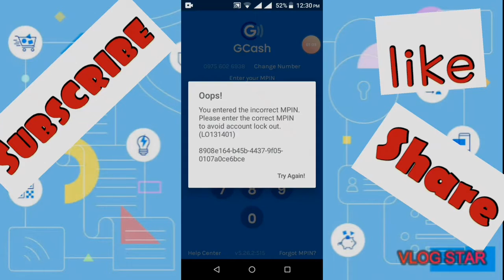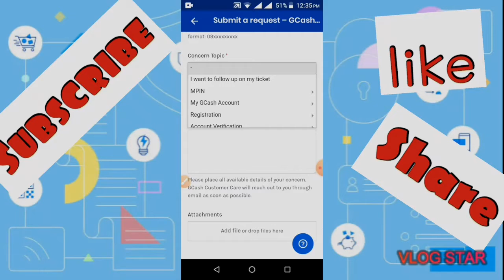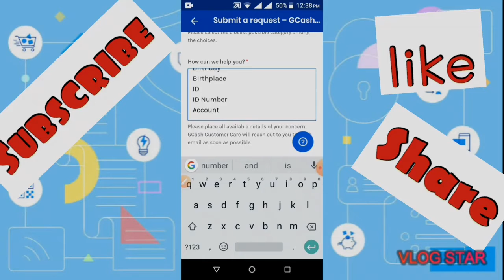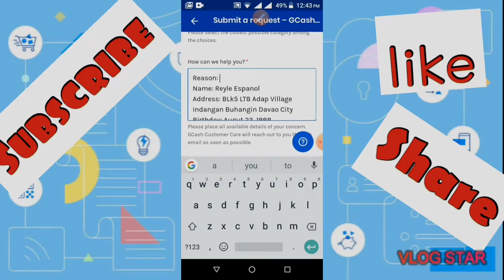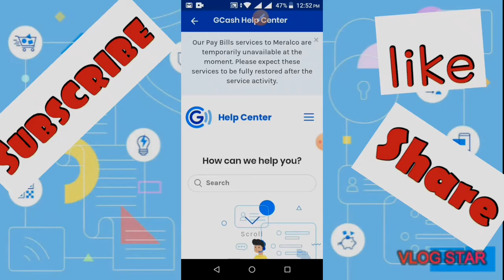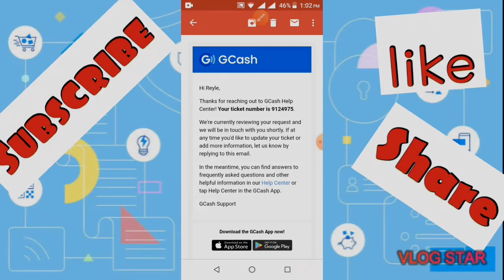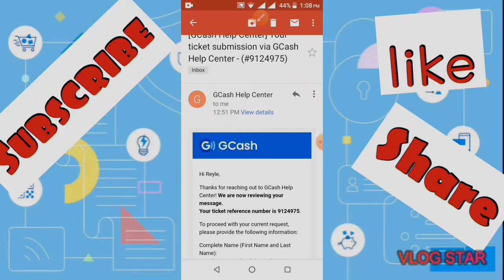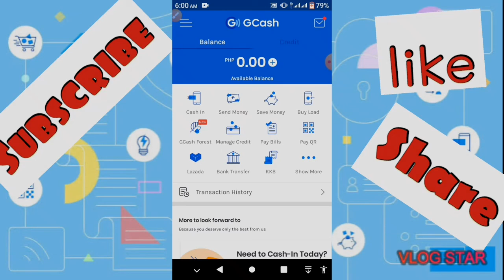HOW TO UNLOCK GCASH FORGOTTEN ACCOUNT 100% RECOVERY 🔓🔓🔓🔓 - BlazefireTVs